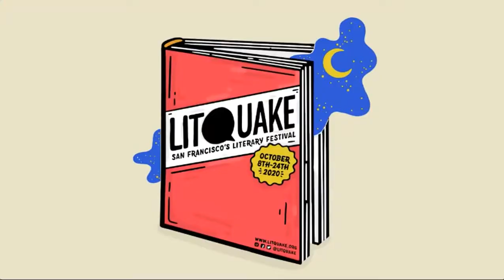Hurricane Season: Fernanda Melchor with Yuri Herrera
One of Mexico’s most promising and prominent writers, Fernanda Melchor has created, in her debut novel Hurricane Season, a Gulf Coast noir drawing comparisons to everyone from Faulkner to Bolaño and Marlon James. NPR has called Hurricane Season "a mix of drugs, sex, mythology, small-town desperation, poverty, and superstition." The Los Angeles Review of Books describes  it as "a novel that sinks like lead to the bottom of the soul and remains there, its images full of color, its characters alive and raging against their fate.” Beginning with the discovery of a corpse, by a group of children playing near the irrigation canals, a Mexican village is propelled into an investigation of how and why the murder occurred. Join Fernanda Melchor as she reads from and discusses her work, with novelist and professor Yuri Herrera, author of several works including the recent nonfiction book A Silent Fury: The El Bordo Mine Fire